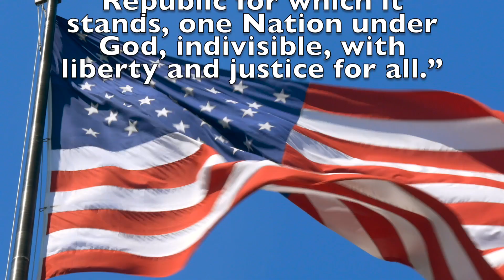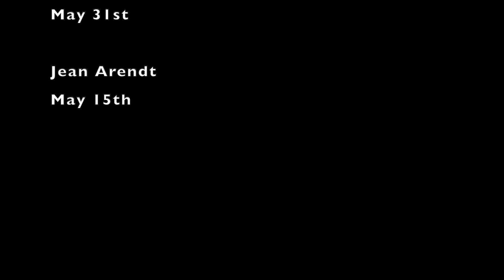Tuesday MAY 16th KPAW MAGAZINE